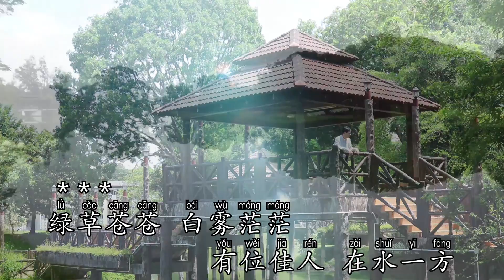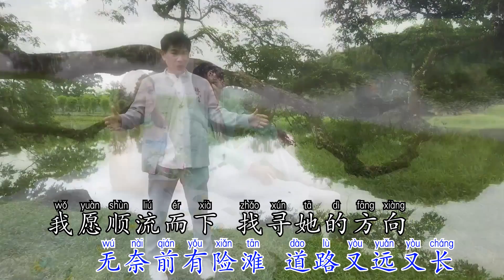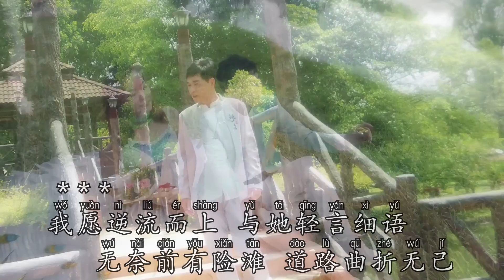在水一方 演唱：魏 战 友情客串女主角 （JoMenis Loh(雯钰)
在水一方
演唱：魏 战
友情客串女主角 （JoMenis Loh(雯钰)）
词：琼 瑶
曲：林家庆
编曲：李文坤
制作导演：郑桠铧
出版：华华唱片数码网络资讯企业
此曲收录在星光滿天VOL5合辑
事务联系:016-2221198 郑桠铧